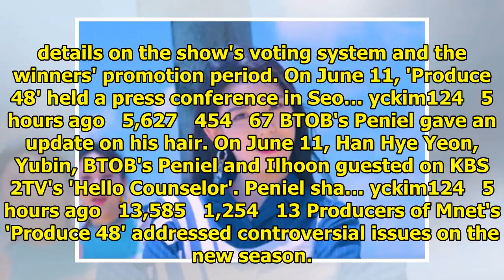Breaking K-pop news, videos, photos and celebrity gossip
LorraineYe   8 minutes ago   6,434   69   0 Shin So Yul is becoming a free agent. On June 11, Popeye...